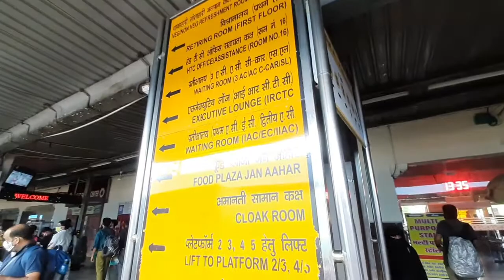how was Indian Railway track 🛤 ??? JAIPUR JUNCTION